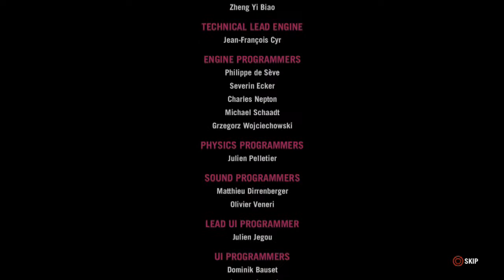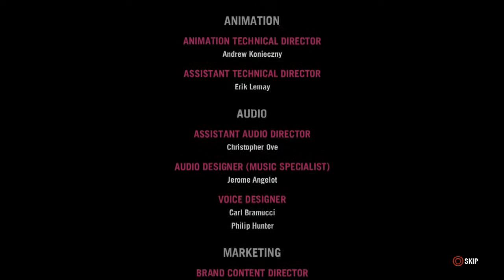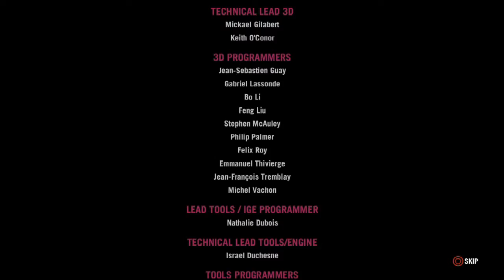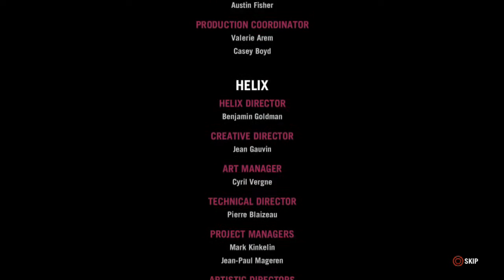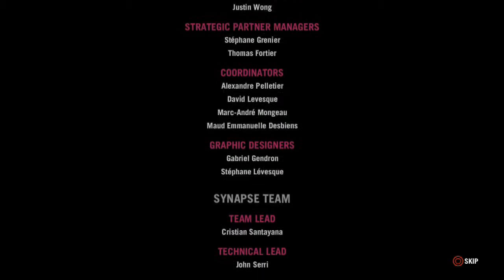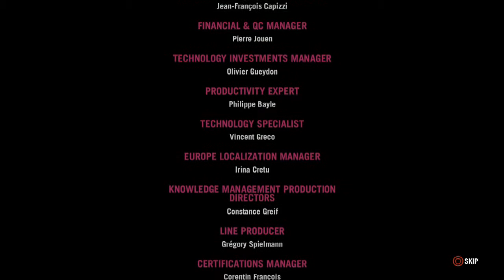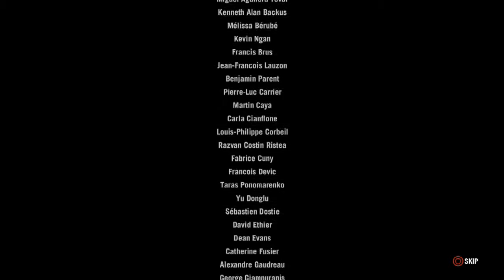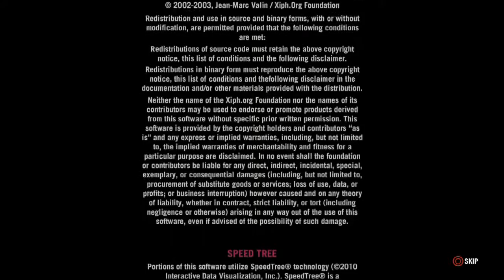Destroying the Relic Part 2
Its over...